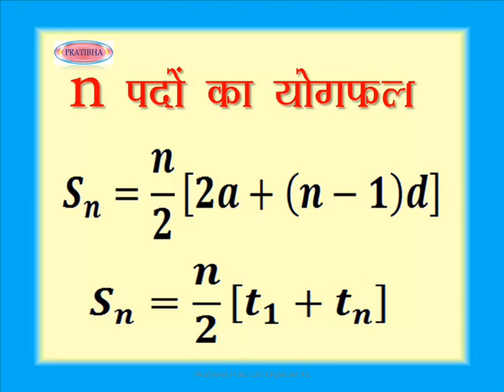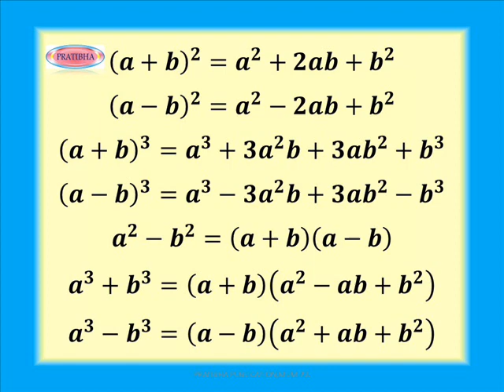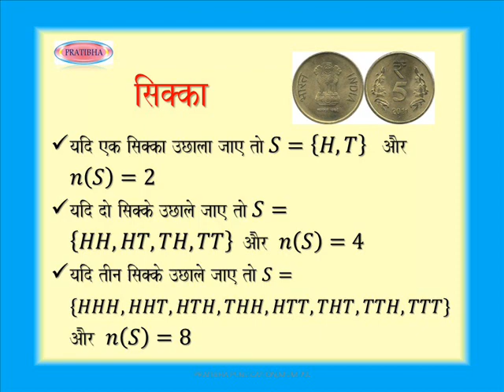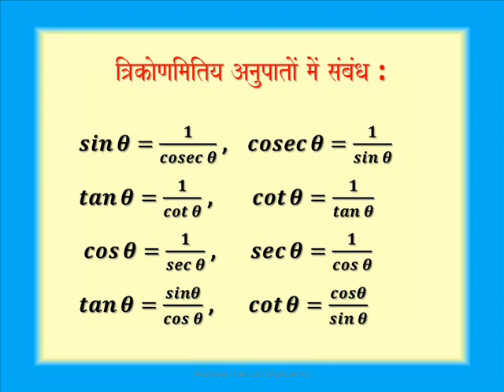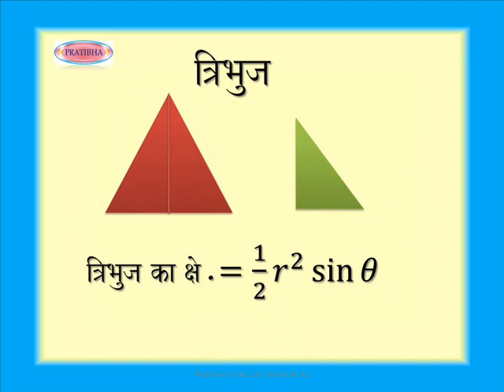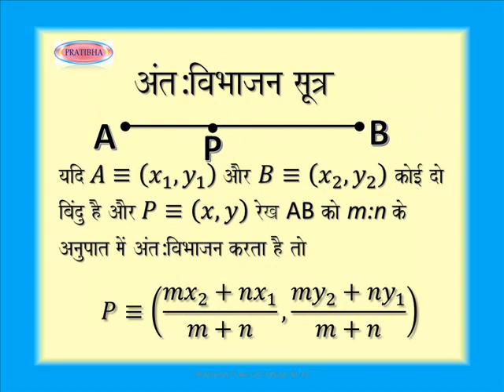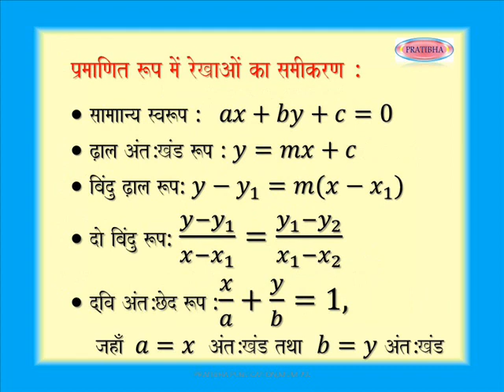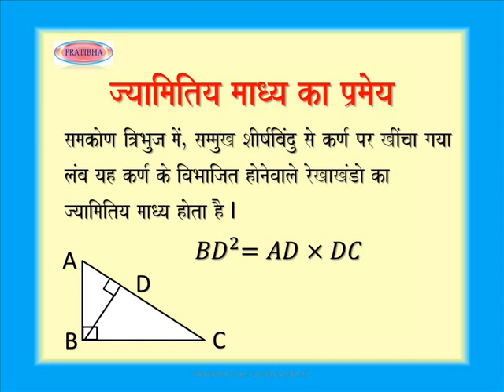maths formula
maths formula for 8th to 10th standard,its easy for SSC students